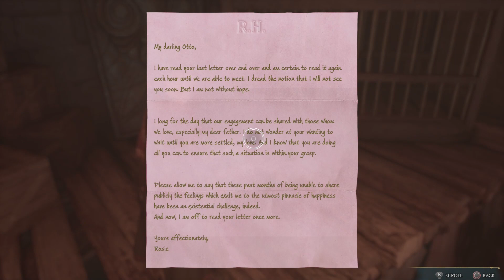Help Mr Rabe and Natty : HOGWARTS LEGACY Gameplay Walkthrough Part 35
Join LJ Scamander as he tries to uncover the mysteries of hogwarts and its portkey 😍